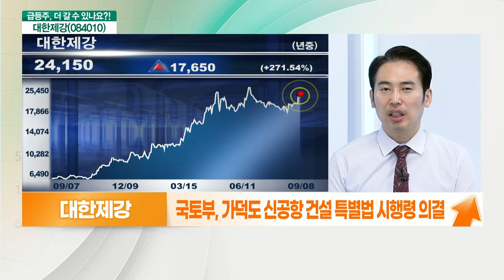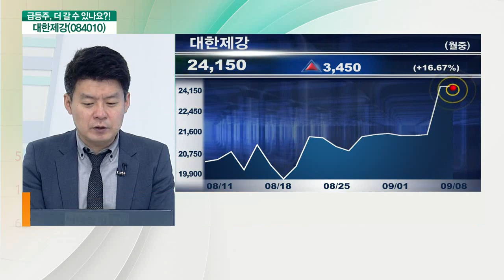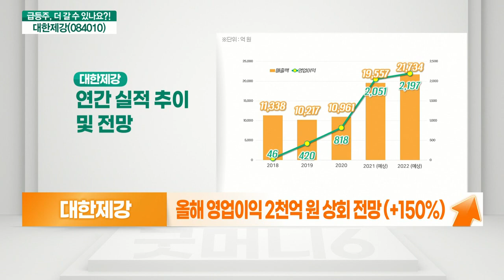대한제강(084010)... 본업보다 테마, 테마보다 실적_기대해도 괜찮아 (20210908)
대한제강(084010) 더 간다
- 철강 업황 양호
- 가덕도 신공항 부지 인근 토지 소유
- 올해 영업이익 2천억 원 상회 전망 (+150%)
- PER 3.5배 · PBR 0.8배

- 가덕도 인근 토지 + 부산 기반 철강기업
- 국토부, 가덕도 신공항 건설 특별법 시행령 의결
- 주력 제품 빌릿 철근, 가격 상승 중
- 3분기 건설 성수기… 철근 매출 기대